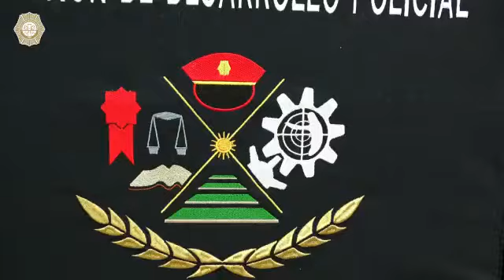Cadetes se graduaron del Curso de Formación Policial para integrarse a la PBI 👮🏻👮🏻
Con los debidos honores, 281 cadetes se graduaron del Curso de Formación Policial, para integrarse a los servicios que proporciona la PBI de la SSC.